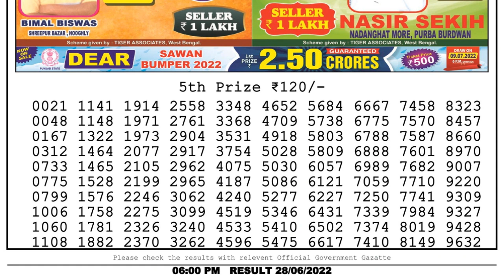Nagaland Lottery Sambad Live 6pm 28.06.22